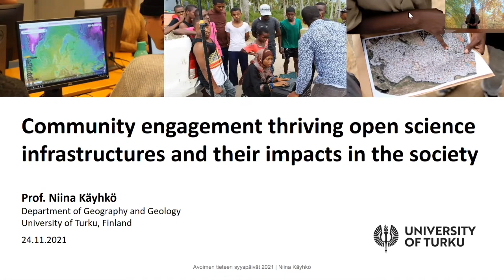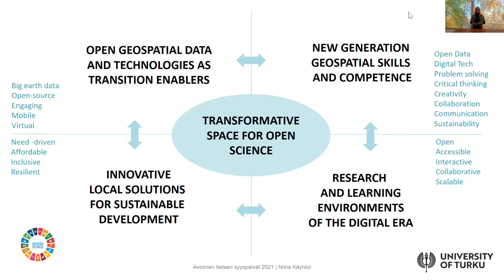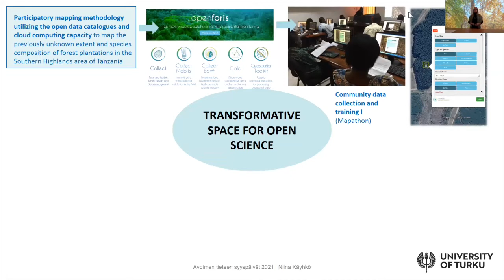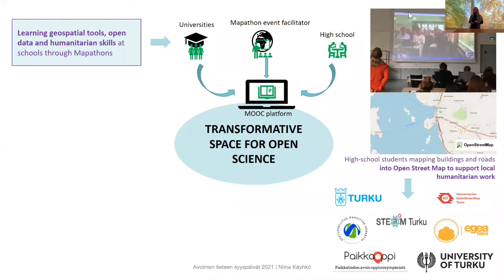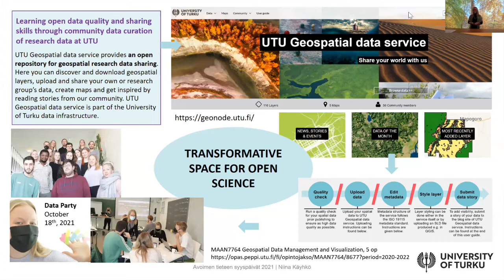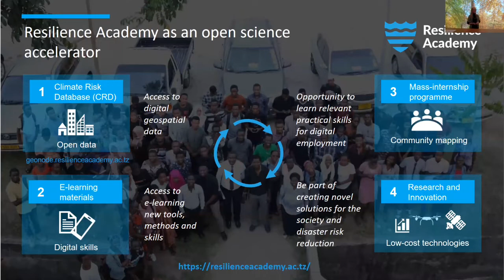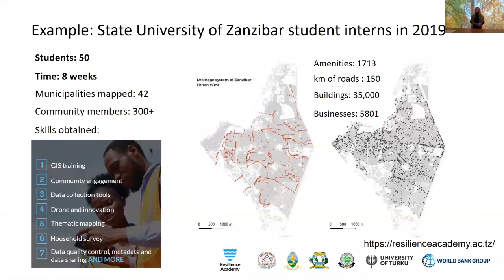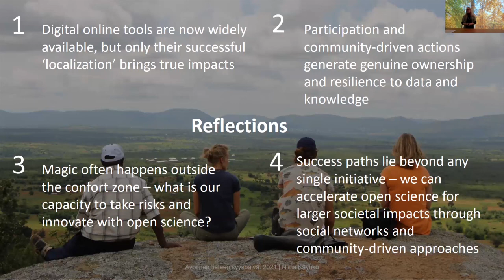Prof. Niina Käyhkö, Open Science Autumn Conference 24.11.2021 (Turku)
Professor Niina Käyhkö (University of Turku): "Community Engagement: Thriving Open Science Infrastructures and Their Impacts in the Society"